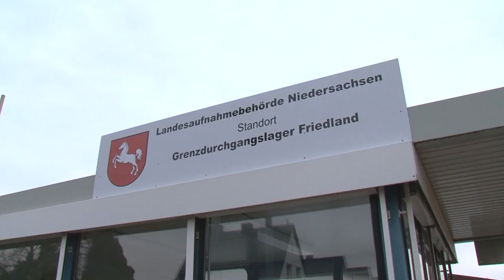Syrian Refugees in Europe: a neglected human rights crisis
Visit of the Council of Europe Commissioner for Human Rights, Nils Muižnieks, to Turkey, Bulgaria and Germany, focusing on Syrian refugees (15-19 Dec 2013)